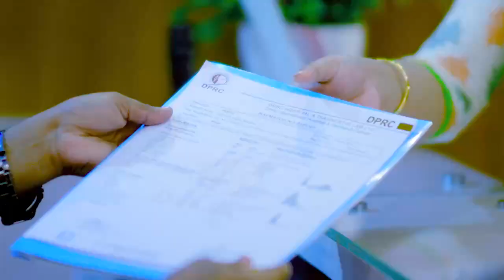কোমর সহ সকল বড় বড় জয়েন্ট ব্যথা ভাল হল | Back Pain & Joint Pain Treatment